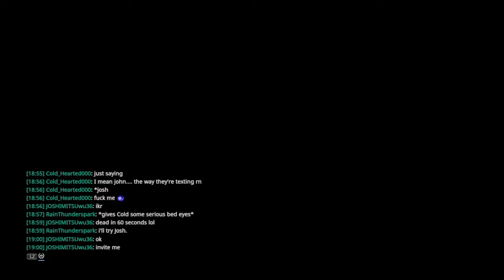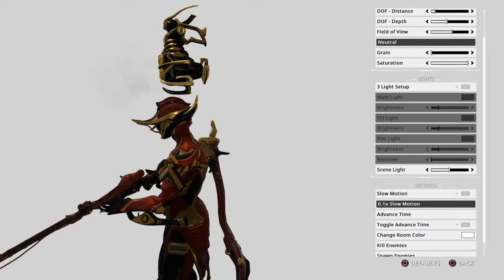Warframe: Some mesa presidio fashion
3 items in 1 bundle that you would actually use ?
Thats actually a first.
Not that im complaining.
I'd say this is the best deluxe bundle we have to date, since its the only one with 3 good, valuable items.
Though mesa's skin is her best skin, i'd say its far from our best deluxe.
That title is still held by mag deluxe.
Mesa also has the perk of being a good frame so thats that.
Now, i need to get that chroma deluxe.